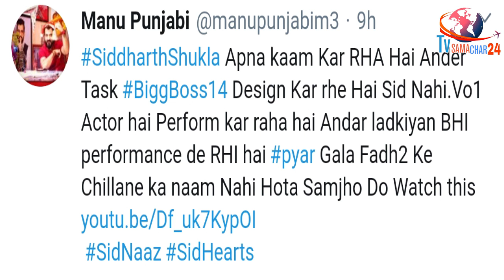Manu ने Sidnaaz के रिश्ते पर दिया बड़ा बयान | Manu Punjabi Reaction on Sidharth & Shehnaaz Relation